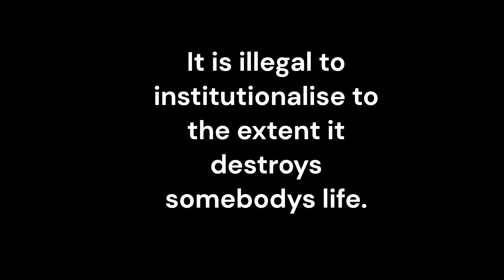My life is destroyed and the institutionalisation is a crime against humanity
my life is wrecked because of National Probation officers misusing the institutionalisation process on the public.

Misuse of the process to torture or ruin somebodys life is illegal.

I've been in a robotic and mindless state without any power over my own life for many years, illegal possession to this extent leaves Probation Officers in prison.